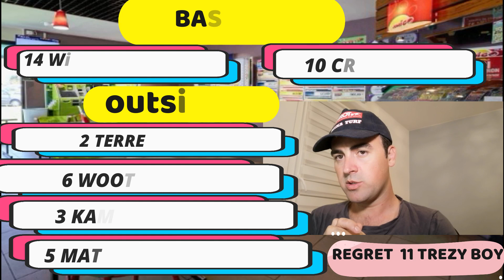PRONOSTICS TURF 100% QUINTE LUNDI 14 SEPTEMBRE 2020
Prix du Château de Compiègne - Compiègne / R1 - C1 - Départ à - 13h50

Handicap divisé - première épreuve - Réf: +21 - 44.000 € - 2.000 mètres - Corde à gauche - Terrain - Lice 0 mètre
Pour poulains entiers, hongres et pouliches de 3 ans.

Allocation :
44.000 €
Prix :
22.000 €, 8.360 €, 6.160 €, 3.520 €, 1.760 €, 1.320 €, 880 €